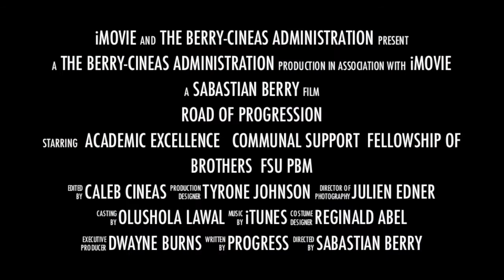FSU PBM 2012-2013